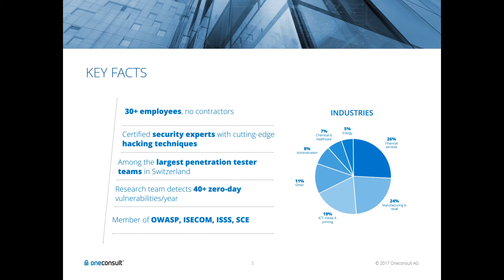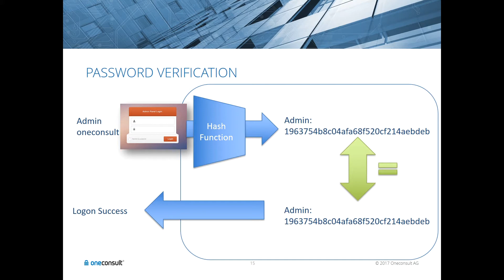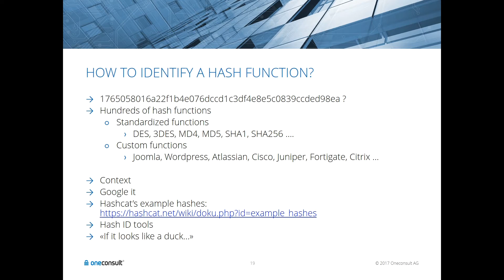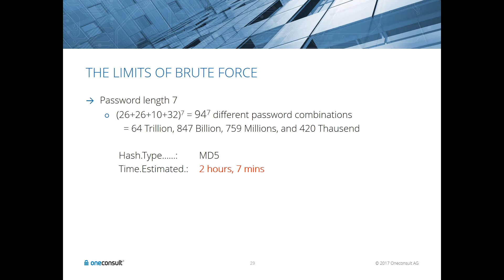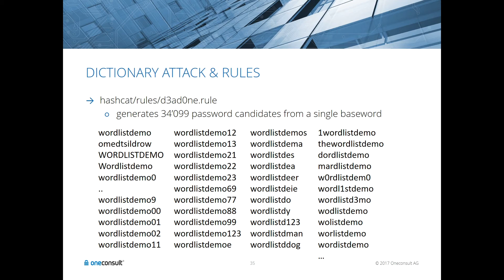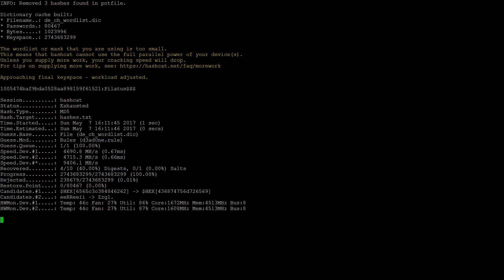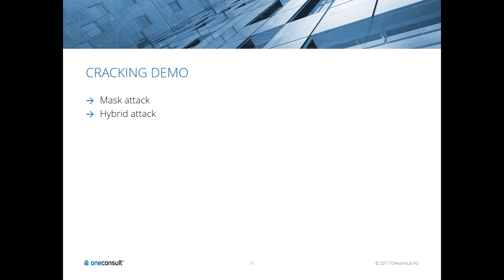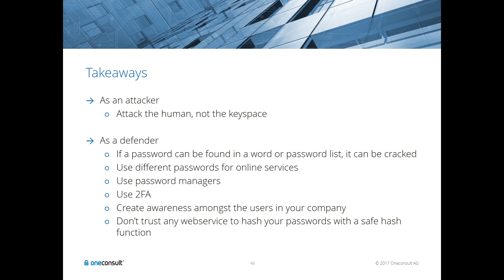Systematic Password Cracking: Smart Approaches Easily Explained (Oneconsult Talk)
In this presentation, viewers learn many new things from Immanuel Willi (Senior Security Consultant & Penetration Tester at Oneconsult AG) about hashes, hash functions and smart cracking approaches. A seemingly complex subject is explained from the ground up.